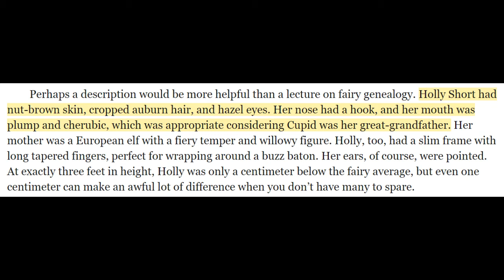How NOT to Adapt a Character - Artemis Fowl - The Fairies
Part 3 of why the Artemis Fowl movie is a terrible adaptation of a book and why the changes they made to the characters weakens the story over all. This video will focus on the Fairies Holly Short, Commander Root, Mulch Diggums, and Foaly.

Please just read the books...

I do have a speech impediment, I'm aware that I mispronounce words (especially names) often.
Feel free to point out anything egregious.